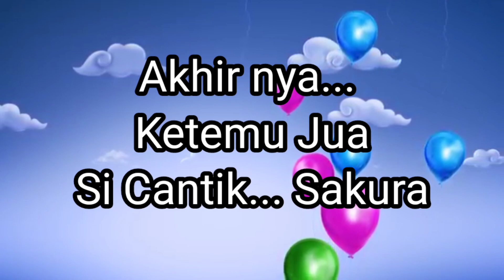Akhirnya... Ketemu Jua Si CanTik Sakura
Jom Kita jumpa si cantik...
Dalam video saya la
nonton hingga tamat.ye